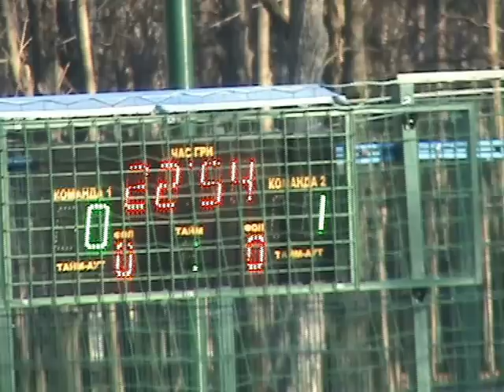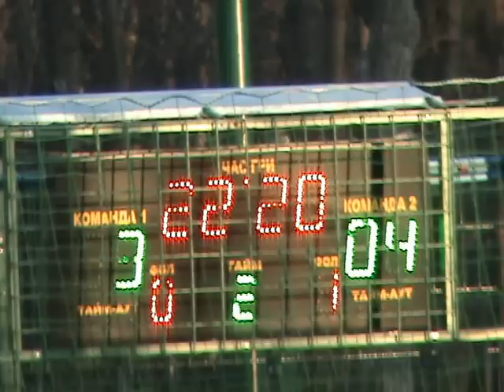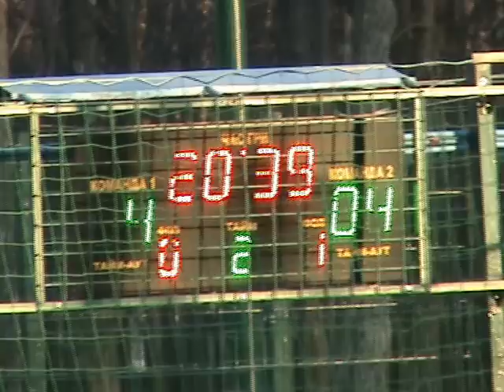4 лига Ника FK Marvel Derby